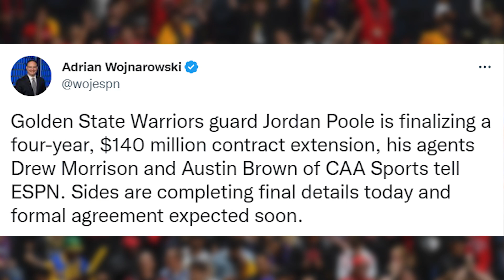The Raptors Could Be Eyeing A HUGE Trade With OG Anunoby..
After winning their first game of the season the Toronto Raptors have lost two games in a row to the Brooklyn Nets and the Miami Heat and much of the focus in the wake of those defeats has been targeted at OG Anunoby. O.G. is coming off of an offseason where there were numerous reports with claims that he was unsatisfied with his role in Toronto and perhaps his camp was looking around the league to see his trade value. It appears as though the Raptors and coaching staff led by Nick Nurse are willing to experiment with this extra offensive burden for the 25 year old but it has been anything but impressive as OG’s handles look loose and his jumpers aren’t looking smooth. As a result he’s seen some rough shooting nights and it has been so bad from the first few games to some fans that they thinking TRADING him is the only solution.

The Raptors spent much of the summer fending off interest in the player and spoke highly about his game and his potential. In this video Jacob Gramegna on his main channel Amateur Hour Sports reacts to the claims from Raptors fans on YouTube and on twitter. Discussions can be had on what role suits him best but is there a need for trade discussions after three games? What could the Raptors get for the player and would it be worth it for Masai Ujiri to move on from the player once dubbed to be untouchable by Raptors fans? They former Kawhi Leonard comparisons were dangerous..

0:00 - Overview
1:03 - The Raptors should trade OG?
2:37 - Anunoby has been STURGGLING
4:06 - Lots of teams want O.G.
5:05 - What is his ceiling now?
6:05 - The 3 and D+ archetype
7:11 - The source of his struggles
8:03 - Is this enough to trade him?
9:49 - What needs to change